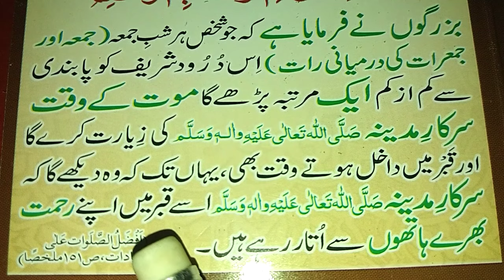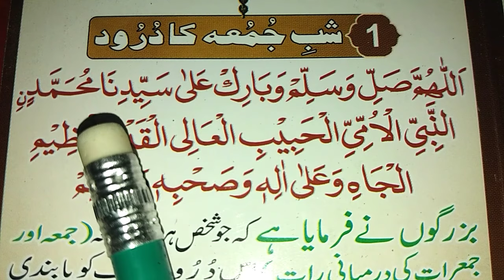Shab e juma Ka Darood { شب جمعہ کا درود } Shabe Juma Ka Behtreen Amal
About Video

Insha Allah In This Video We Will Memorize " Darood for Shabe Juma " in Arabic On Book.

Related Topics

1-hab e juma Ka Darood
2-شب جمعہ کا درود
3-Shabe Juma Ka Behtreen Amal
4-Shab e juma durood
5-Shabe juma durood